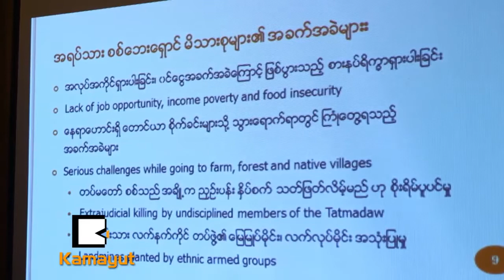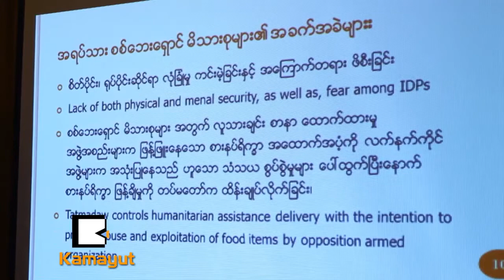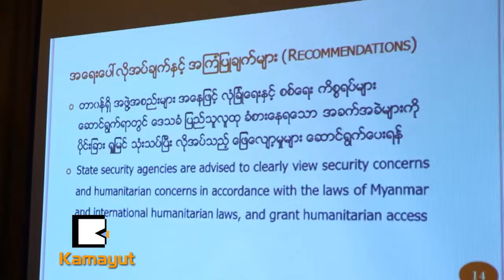ကခ်င္နဲ႔ရွမ္းေျမာက္က ဒုကၡသည္ေတြ ရိကၡာအခက္အခဲရွိေနတယ္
ကခ်င္ျပည္နယ္နဲ႔ ရွမ္းျပည္နယ္ေျမာက္ပိုင္းက စစ္ေျပးဒုကၡသည္စခန္းေတြမွာ စားနပ္ရိကၡာအခက္အခဲနဲ႔ လံုၿခံဳေရးအၾကပ္အတည္းေတြျဖစ္ေနတယ္လို႔ ဇန္နဝါရီ ၆ရက္ေန႔က အျဖဴေရာင္တြဲလက္မ်ားက ေျပာလိုက္ပါတယ္။